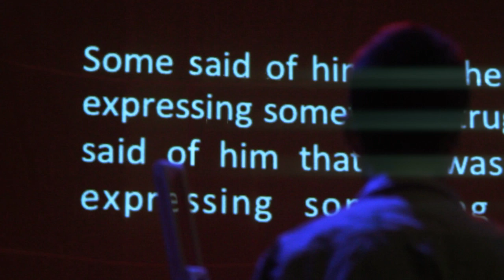Department of Music Practical Project 2011 - The University of York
Highlights from Goodnight Gertrude, the Department of Music's 2011 Practical Project. The annual project involves all new first year students and is devised and rehearsed in just five weeks, culminating in public performances